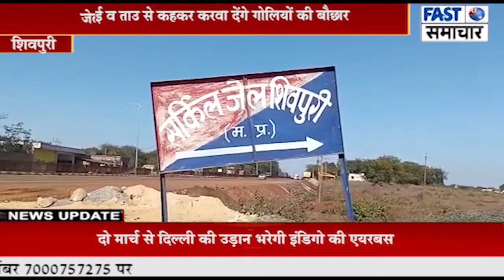जेल में बंद कैदियों ने की जेल प्रहरी की मारपीट, कहा भाई व ताउ से कहकर करवा देंगे गोलियों की बौछार